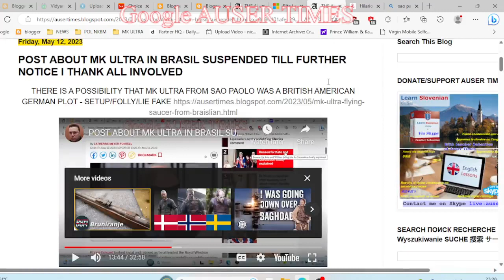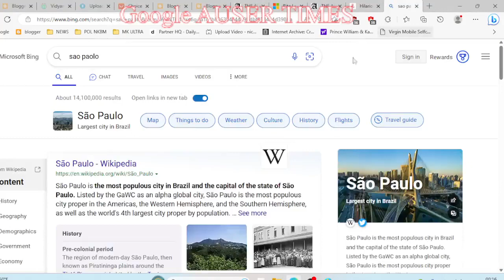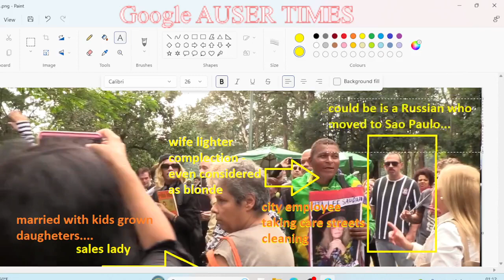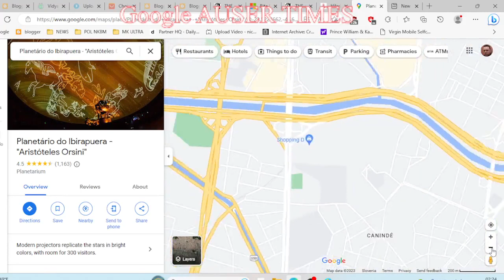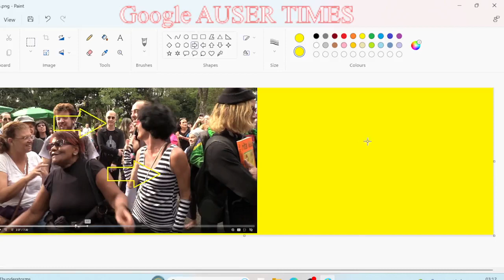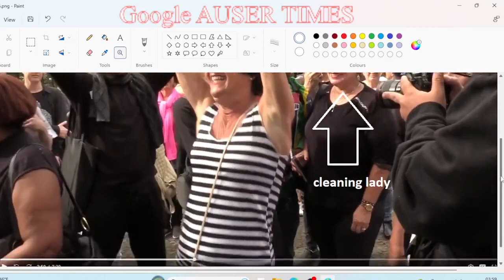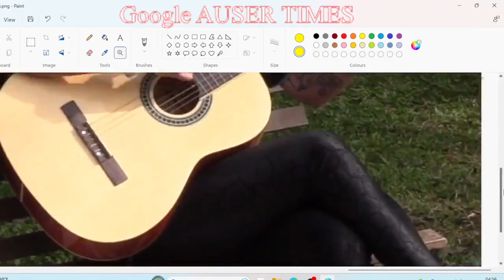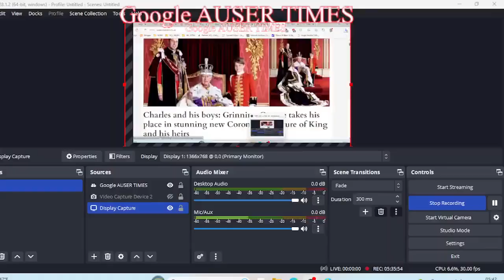MK ULTRA BRASIL BRAZIL SAO PAULOS PLANATERIUM DELIVERED ME NEWS TO SLOVENIA DURING FUNERAL OF SINGE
MK ULTRA BRASIL BRAZIL SAO PAULO'S PLANETARIUM DELIVERED ME NEWS TO SLOVENIA DURING FUNERAL OF SINGER RITA LEE THIS IS TO BE USED FOR LAW ENFORCEMENT AGENCIES IN RESPECT TO MK ULTRA IN BRASIL - SAO PAOLO'S FUNERAL OF SINGER RITA LEE.